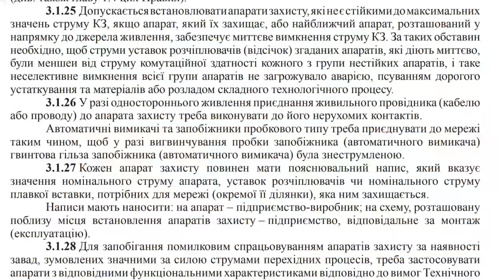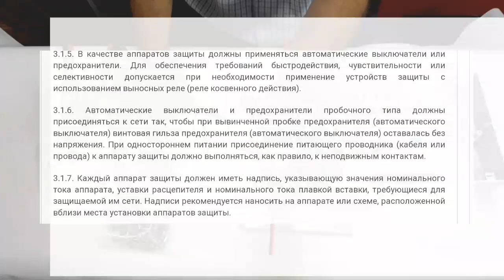Как правильно подключить автомат,ошибки при подключении автоматического выключателя,советы электрика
Как подключить автомат в электрощит в квартире как как разделить электросхему на группы,как проверить контур заземления
 Также предлагаем видеоролики:
Мы предлагаем готовые комплекты заземления Энергомаг,Гальмар,Обо Беттерманн.Предлагаем монтаж контура заземления с выдачей протокола проверки или испытания контура заземления для РЭCа.Звоните мы знаем как сделать заземление правильно и надежно. Наши телефоны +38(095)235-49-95,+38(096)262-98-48,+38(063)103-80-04,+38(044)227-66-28